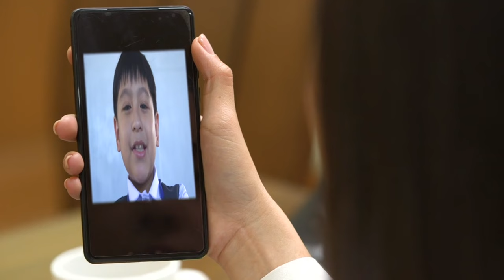[ENG SUB] Ep 53 | Love Thy Woman | Kim Chiu, Xian Lim, Yam Concepcion, Eula Valdez, Sunshine Cruz